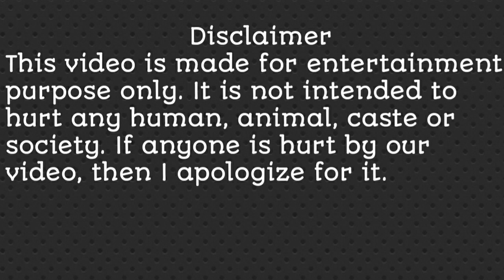Suraiya Biography in hindi | Suraiya and dev Anand love story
Description
       Evergreen actresses of Bollywood worked to take Indian cinema to those heights on the basis of their hard work, due to which today Bollywood films are rocking all over the world. Among those actresses, actress Suraiya Jamal Sheikh was born on June 15, 1929 in Lahore Pakistan. Who was film actress and playback singer. Suraiya's affair with the evergreen actor Dev Anand was much talked about. And was ready to give up her singing career for Dev Anand. Not only this, there was news of death threat to Dev Anand for marrying her. Still Dev Sahib tried to get married secretly. But dragging Suraiya home from the wedding venue by her grandmother and then throwing Dev Anand's diamond ring into the sea, what was the reason for failure in love despite such immense love. Today we are born in Pakistan and after 37 years of film carrier suddenly stopped acting in films and there are many things about his life which we are going to tell you but if you have come for the first time on our channel then subscribe Take it

Hii
    Mera naam Rintu Rawat hai hmare is channel par travel se lekar Bollywood actress, celebrities, movies, entertainment, Hollywood, shooting location, biography etc se sambandhit video dekhne ko milti rhegi